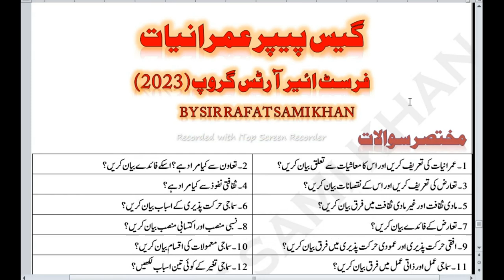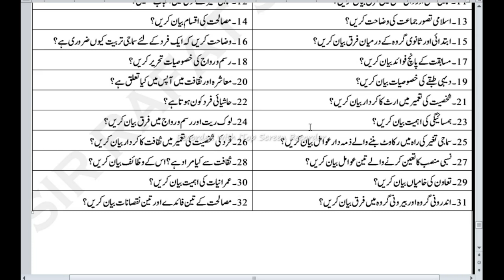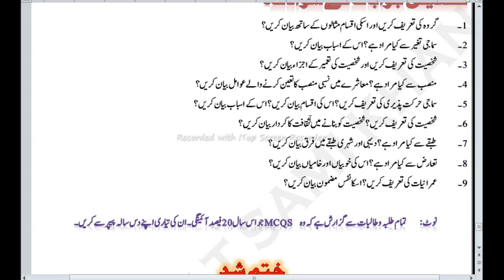Guess Paper of Sociology 2023- Class 11th Guess Paper of Sociology - Arts Group Guess Papers 2023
This Video I will Teach You Guess Paper of Sociology 2023- Class 11th Guess Paper of Sociology - Arts Group Guess Papers 2023